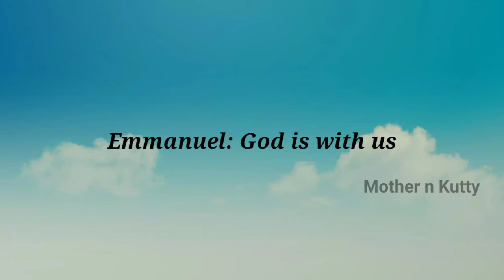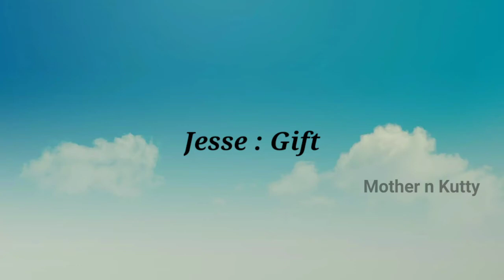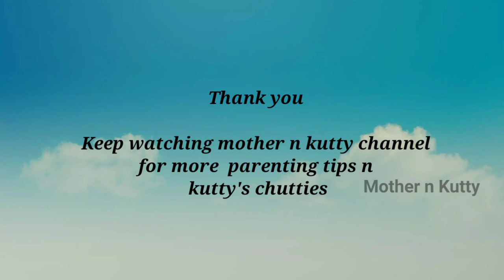52 unique baby boy names { rapid fire }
52 unique baby boy names { rapid fire }

Here goes the list with unique christian baby boy names